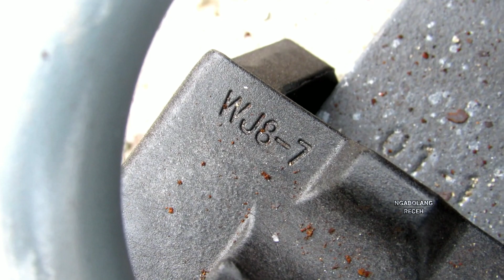Mengenal Penambat Rel Kereta Cepat Jakarta Bandung Untuk Jalur Slab Track & Ballasted Track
pemasangan rel kereta cepat jakarta bandung, penambat rel kereta cepat jakarta bandung untuk jalur slab track ballastless track dan jalur ballasted track. rail fastener system & railway fastening system kereta cepat jakarta-bandung
penggunaan tipe penambat rel kereta cepat jakarta bandung pada pemasangan rel tipe r60 pada jalur slab track tanpa batu ballast atau ballastless track dan jalur dengan bantalan rel yang menggunakan batu ballast.

terima kasih sudah menonto video ini,

pemasangan rel kereta cepat jakarta bandung
penambat rel kereta cepat jakarta bandung
mesin WPZ500
terowongan kereta cepat jakarta bandung
jakarta bandung high speed railway
indonesia high speed railway
jakarta bandung high speed train
indonesia high speed train
kereta cepat indonesia